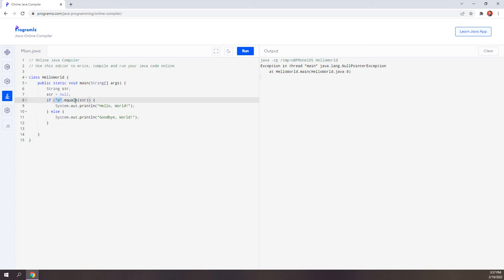Lỗi khi so sánh chuỗi trong java - Các lỗi lập trình thường gặp và cách sửa - Angular Quá Nhanh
Khi sử dụng hàm equals trong Java các bạn cần cẩn thận để tránh bị gặp lỗi Null pointer exception trong java